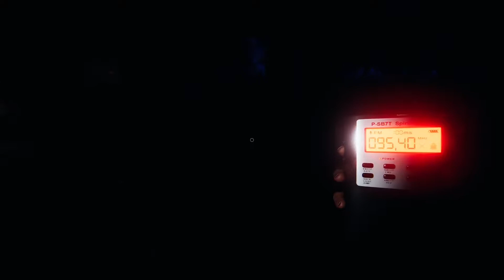Habilidad del Oni | NIGHTMARE | phasmophobia #207 | Gameplay Español - No talking